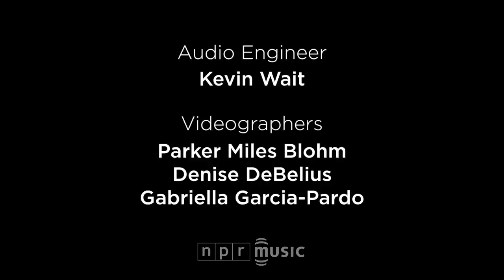Frank Turner: NPR Music Tiny Desk Concert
Frank Turner writes folk songs that harness the fury of punk and the majesty of Springsteenian rock 'n' roll. But more than anything else, his music is playful: There's conversational wit and bite to Turner's music, even as he's bellowing to the back rows. His songs lose little when you strip away electric instruments and leave the entertainment value to a single skinny, tattooed guy with an acoustic guitar.

For his Tiny Desk close-up, the U.K. singer-songwriter isn't actually alone — he brings along the pianist in his band The Sleeping Souls, Matt Nasir, who joins in on mandolin — but Turner still does plenty to convey the bawdy rowdiness of a full band on his own. Opening with the terrifically anthemic, rehab-themed first single from his new album Tape Deck Heart (sample line: "On the first night we met, you said, 'Well, darling, let's make a deal/If anybody ever asks us, let's just tell them that we met in jail'"), Turner shines in what may well be the most brightly lit performance space he's ever graced. --STEPHEN THOMPSON

Set List

"Recovery"
"The Way I Tend To Be"
"Photosynthesis"

Credits

Producer: Stephen Thompson
Editor: Denise DeBelius
Audio Engineer: Kevin Wait
Videographers: Parker Miles Blohm, Denise DeBelius, Gabriella Garcia-Pardo